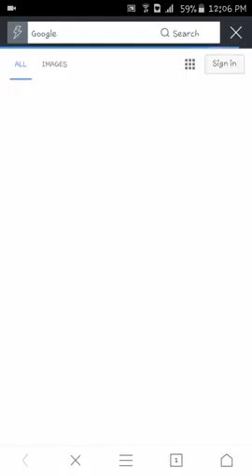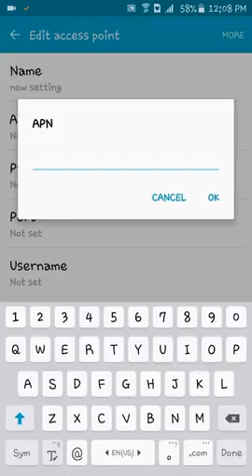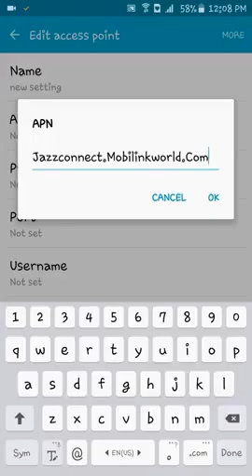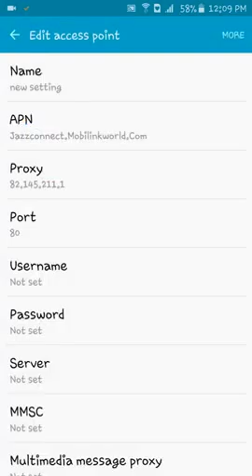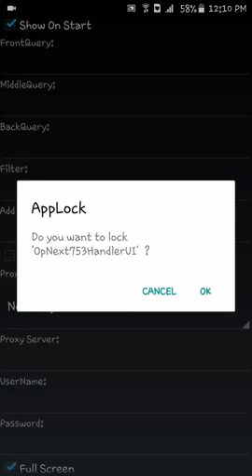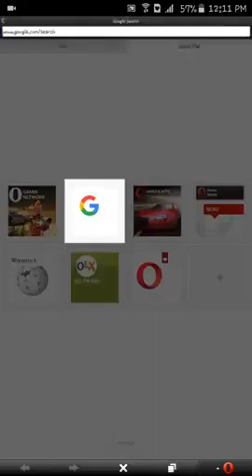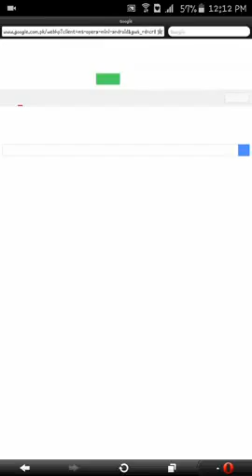Jazz free internet March 2016 for opera mini handler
We Are P'A'K
PAK ANTIISLAMIC KILLER

Share your videos on Social networking sites like
1.Facebook
2.Google +
3.Twitter
4.LinkedIn
5.Reddit
6. And you can also create a proper blog for your youtube videos. sharing help you for getting more views and growth of your channel. So share your videos

RAO ARSH